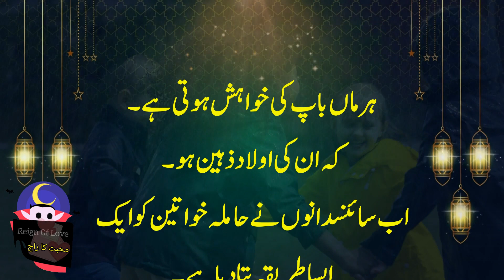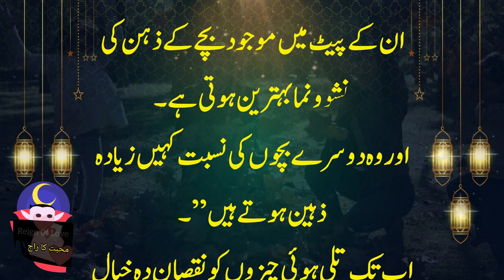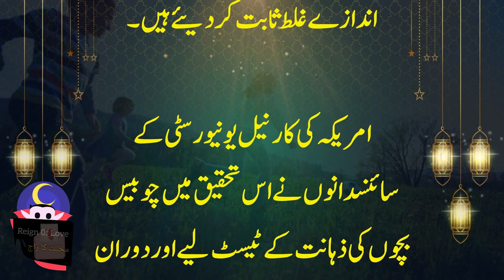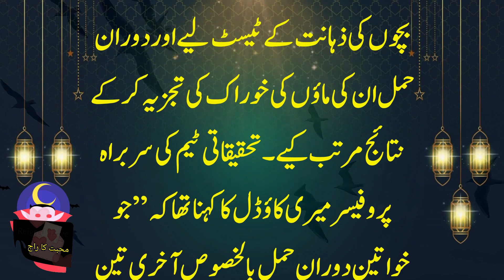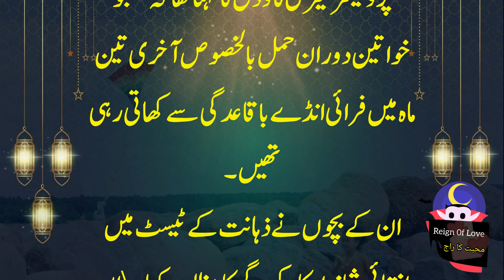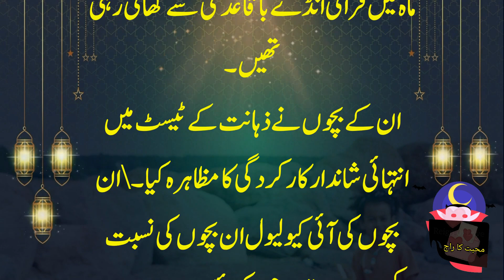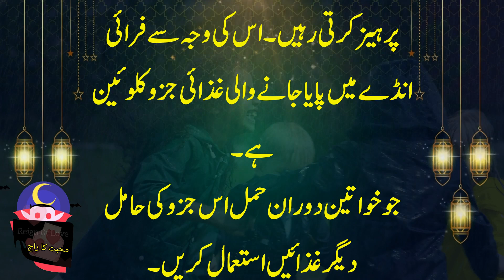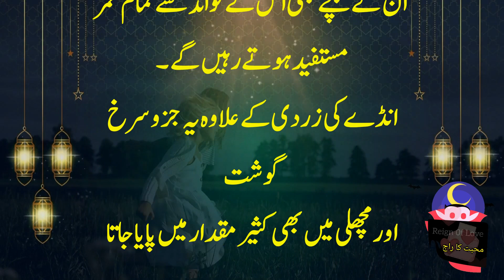If pregnant women eat this fried food, their children will be very intelligent